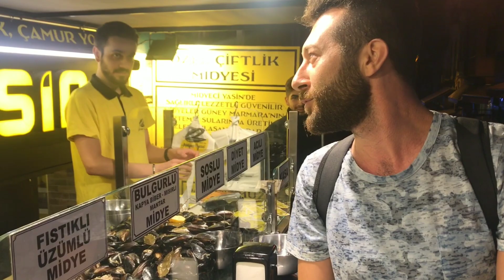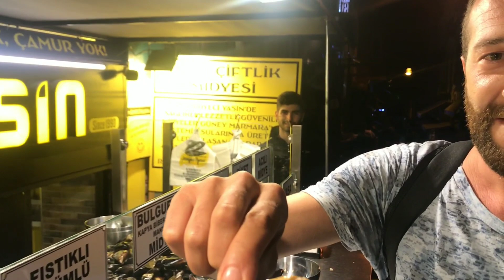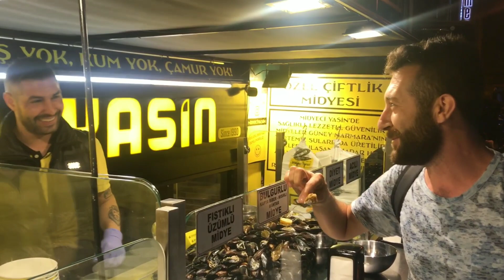Kadıköy Sokak Lezzetleri ! Midyeci Yasin !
Arkadaşlar Kanalıma Hoşgeldiniz !
Arkadaşlar Bugün Sizlere Tesadüfen Önünden Geçtiğim Sıcak Kanlı Personel Topluluğu Ve Bir Okadarda Lezzetli Midyeleri Olan MidyeciYasin den Biraz Bahsettim Birgün Yolunuz Düşerse Bizden de Selam İletin Kendilerine İyi Seyirler...

Adres : Kadıköy Moda Caddesi No : 22

İzlemenizi Tavsiye Ettiğimiz Diğer Videolarımız

Kanalımda;
Alkollü İçeçekler Nasıl Yapılır Ve Sunumu Nasıl Olur ...
Alkollü ve Alkolsüz Kokteyl Tarifleri ...
Şişeleme Ve Dinlendirme ...
En Güncel Küçük Ev Aletleri Tamir ...
Kombi Tamiri Ve Bakımı ...
Doğalgaz Hakkında Bilmeniz Gereken Herşeyi...
           BURADA BULABİLECEKSİNİZ...
                      ÇOK  YAKINDA